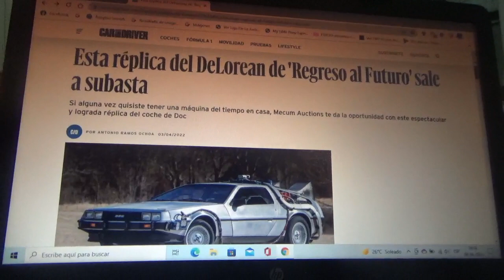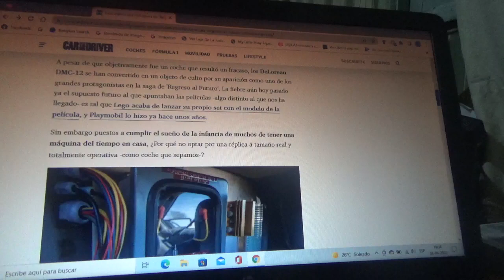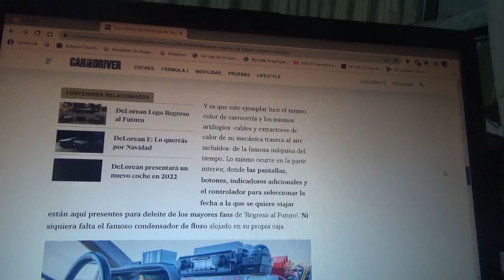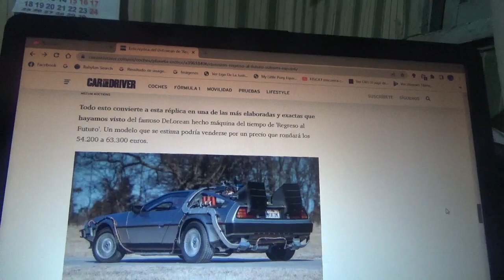A subasta este réplica del DeLorean DMC12 de Back to the Future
En este vídeo les explico sobre esta réplica de la famosa máquina del tiempo protagonista de la franquicia Back to the Future protagonizada por Doc Emmett Brown y Marty McFly que subasta próximamente Mecum